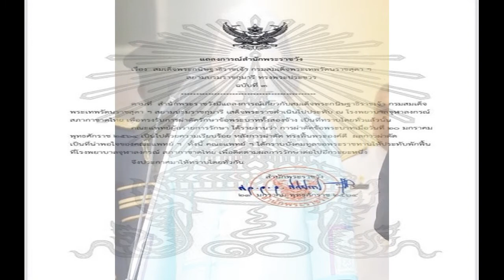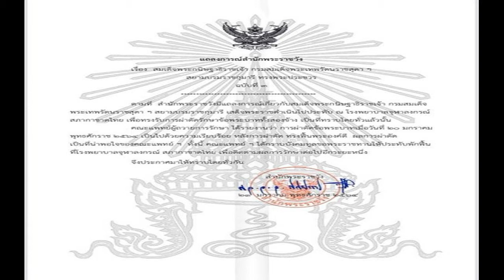กรมสมเด็จพระเทพฯ ทรงฟื้นพระองค์ดี ผลน่าพอใจ หลังทรงรับการผ่าตัดข้อพระบาท